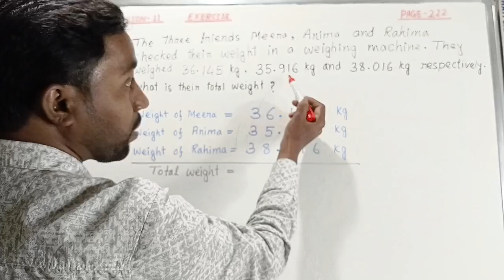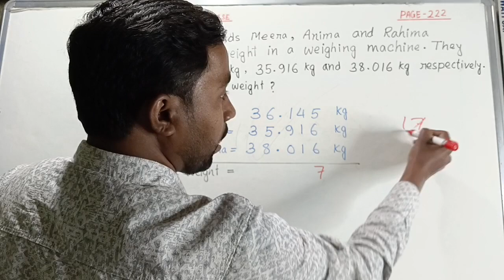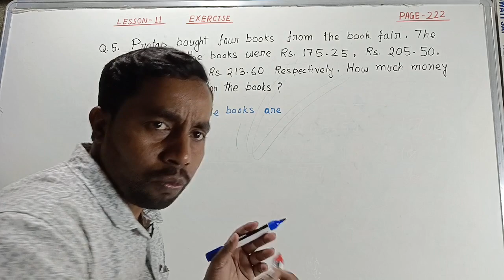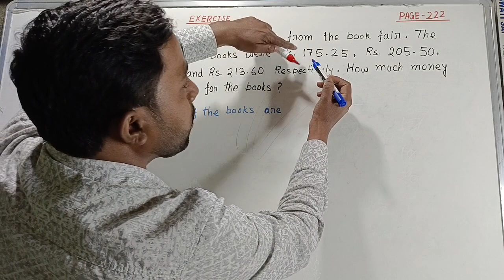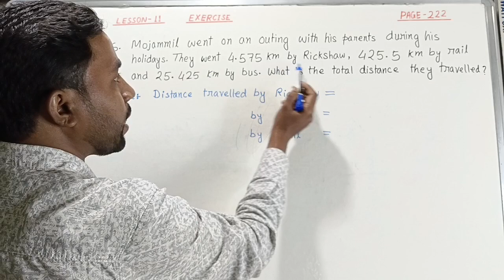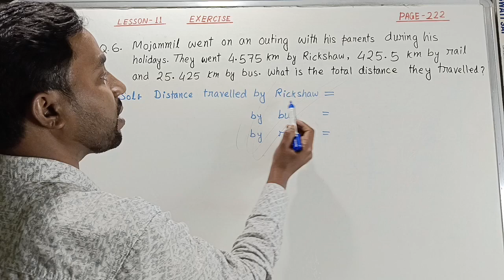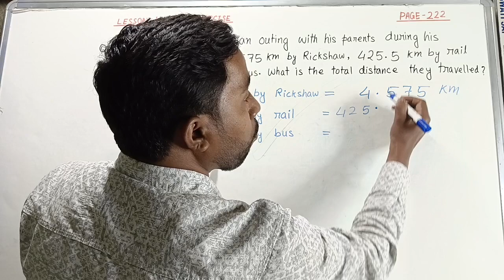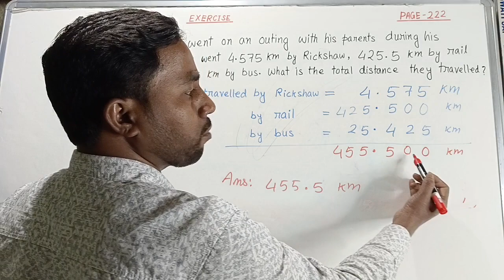Class 6 maths Page 222 | Lesson 11 | EXERCISE | Q.no 4, 5, 6